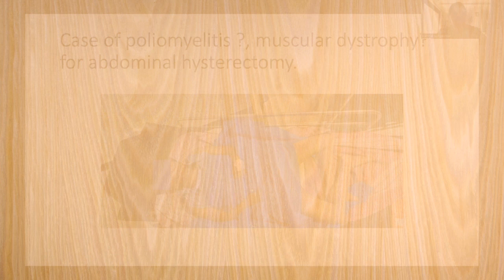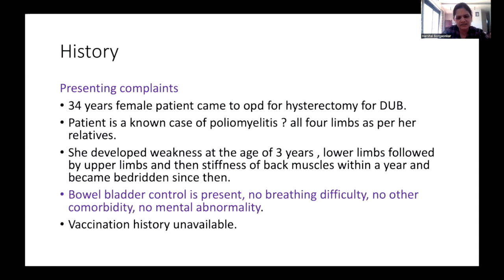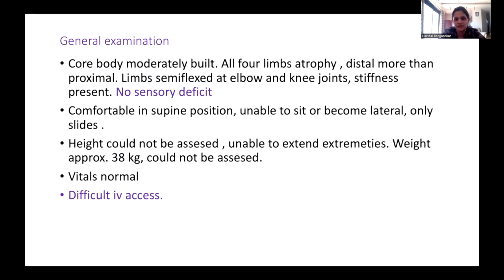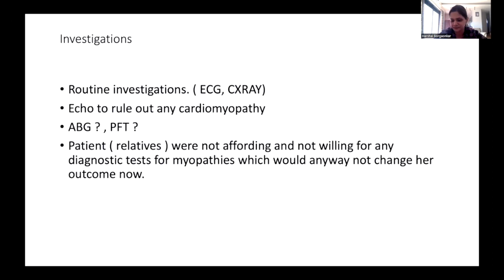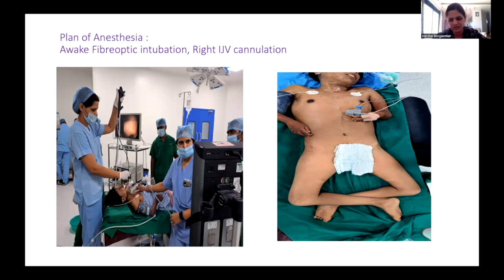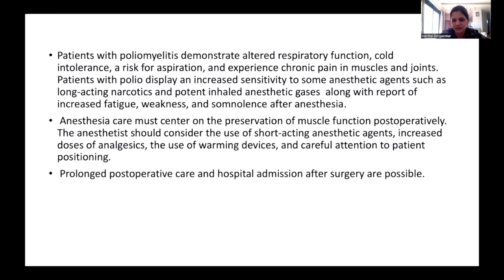Anaesthesia Implications Of Muscular Dystrophy I Poliomyelitis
Ozone Anesthesia Group conducts academic meeting every Wednesday morning at 8am. Purpose of meeting is to discuss practical points and learn from each other. Various topics are presented by anesthesiologists, physicians, cardiologists which are helpful in day today clinical practice.

Dr Harshal Borgaonkar is chief anesthesiologist at Krupamayi Hospitals, Chhatrapati Sambhajinagar. In this video She is sharing her experience of managing a case of Poliomyelitis? Muscular Dystrophy.

Links for important talks on Ozone learning Academy are as follow-

Credits
Video Editing- Perfusionist Stephan Bhore
Thumbnail - Dr. Sujitkumar Khade
Production- Ozone Anaesthesia Group